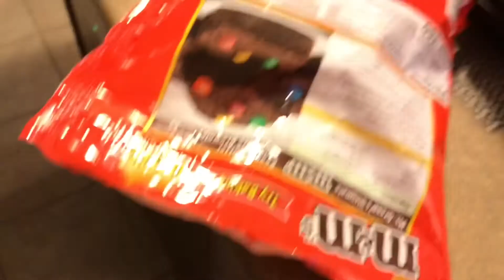Bobo is not a good pirate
He isnt